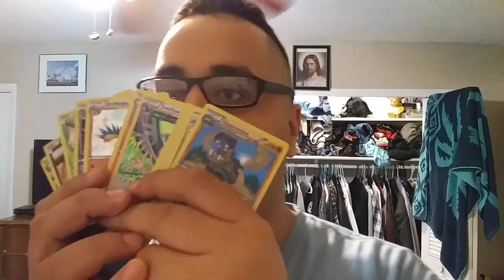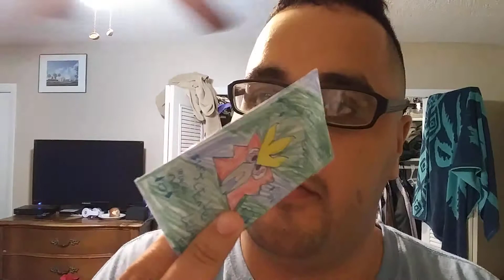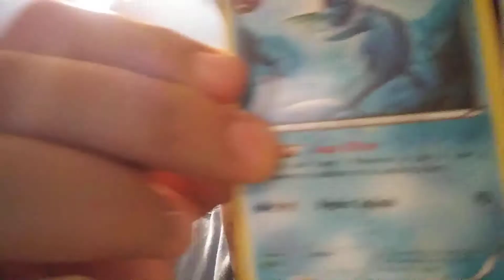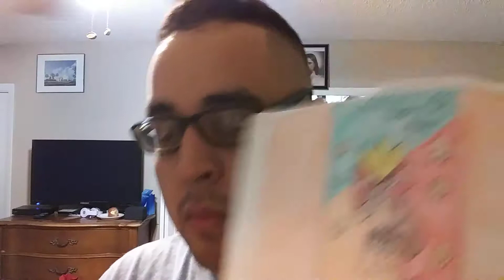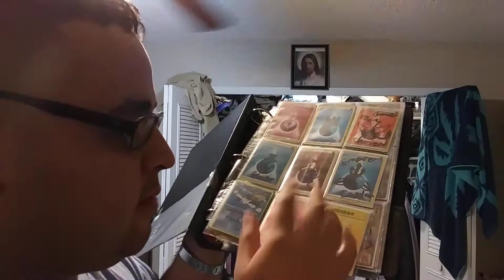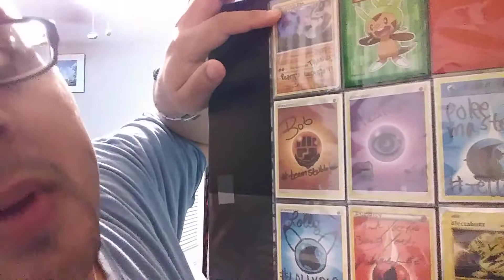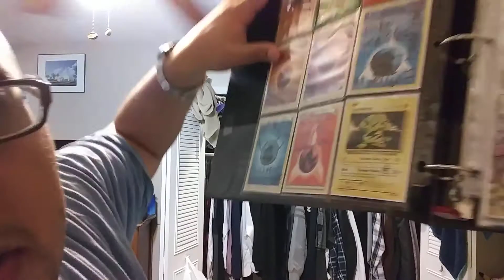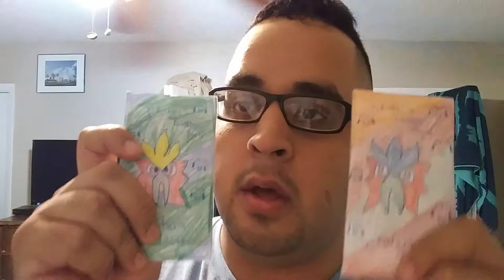Do you want me to continue random videos Saturday?